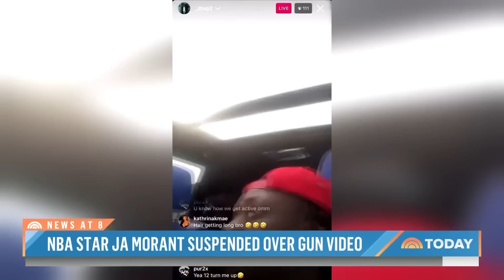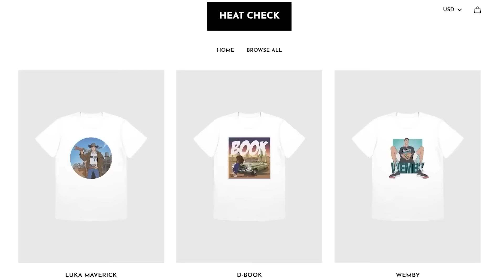The West Just Became A BLOODBATH...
The West is going to be a bloodbath next season. We got 13 teams all fighting for a spot in the playoffs. Even the teams that were out of it last season, took a step forward and will be a tough matchup on a nightly basis.
Except for Utah and Portland, the others have something to play for.
Even the Spurs who were 14th last season could make a run at the play-in zone now with veteran additions in CP3 and Harrison Barnes. In fact, I’d even go so far as to say that if we put the Spurs in the East for example, they’re a lock for the play-in.
Just think how much easier it would be for Wembanyama who didn’t even have a point guard to play off of, and now has a legend in CP3 teaching him the pick and roll game and who knows what else. Even though he turned 39 in May, and this following season can easily be his last, Paul brings so much more than a point guard presence to this young team. A starting 5 of these 2 plus Barnes, a pure scorer in Devin Vasell and pick one from Keldon Johnson, Sochan or Zach Collins - this is a solid lineup.
The Chris Paul effect could be stronger than ever possibly, with a superstar on the rise, this team could easily improve by 10+ wins.
Sacramento is another team that missed the playoffs but now got significantly better.
With the acquisition of DeMar DeRozan, the Kings established themselves as a top 6 team in the West. At least on paper.
With sharpshooters Kevin Huerter and Keegan Murray surrounding the big 3, Malik Monk exploding from the bench, and a couple of solid additions in Jalen McDaniels and Jordan McLaughlin, the Kings have a deep roster ready to compete with the west juggernauts.
If the fit wasn’t going to be ideal for Demar on the Lakers, with this team he can be his old self. They don’t need another 3 point shooter, and DeRozan can operate with Sabonis in the pick n roll, or play off of the attention that Fox requires. He’s a mid-range assassin, and along Swipa they’ll form one of the best mid-range duos in the league. Also, he’s adding experience and clutch shooting to a team that was in the playoff hunt till the very end, but couldn’t hold on. Sacramento fell down to the 9th seed at the end of the season, as they went 4-6 in their last 10 games and let important games against direct opponents slip away, before getting knocked out of the play-in by the Pelicans. But with Demar on the roster, things could be different next season.
The situation in Memphis should be different as well, given all the time they need to heal and prepare for the upcoming season. Ja Morant led this team twice to the 2nd seed in the conference before they fell victim to injuries and non-basketball related matters. Adding 7 '5'’ rookie center Zach Edey to an all defensive core in Marcus Smart and JJJ, should really tighten up the defense and opposing teams will have trouble scoring against them.
If healthy and focused solely on playing basketball, the Grizzlies could easily return amidst the West elite.
The Warriors on the other hand, might not get back in that group, but certainly recovered well after losing Klay. And if you compare the pieces that left the team in Thompson, CP and Dario Saric with the new signings of Buddy Hield, Kyle Anderson and De'anthony Melton, one can argue that the quality of the team overall remained the same. There are still a lot of questions about Wiggins' future in Golden State as he could be on the move, and hopefully for a serious upgrade like Lauri Markkanen. However, it will be a waste if Steph Curry doesn’t get more help towards the end of his prime.
The Rockets are another team that just missed the playoffs, and they’re going to get better simply by their young guys taking a natural step forward playing a year plus together.
And when you consider that almost every one of the playoff teams got better, you see how wild the west will be.
To me, it looks like we have a clear divide between the 4 best teams and the rest. Dallas and OKC with their newest additions are the scariest teams in the conference.
The Thunder are going to be a defensive powerhouse with Caruso and Hartenstein while Klay could be the X factor for the Mavs providing a lot of floor spacing for Luka and Kyrie to just cook.
KLAY KLIP
Minnesota didn’t even need to do too much, they’re still right there. Denver is also in the mix despite losing a key piece in KCP and not replacing him up to this point.
Then you have the other teams like Phoenix with their big 3 and a new coach.
The Clippers made a bunch of moves and who knows what they’re going to look like next season.
If healthy, the Pelicans are always dangerous, and now they have a nice upgrade at the guard position in Dejounte Murray.
And of course, you gotta mention the Lakers, however the roster looks, they still have Lebron and AD.